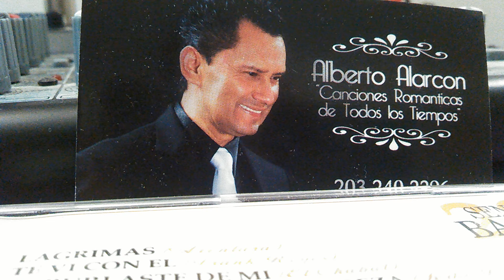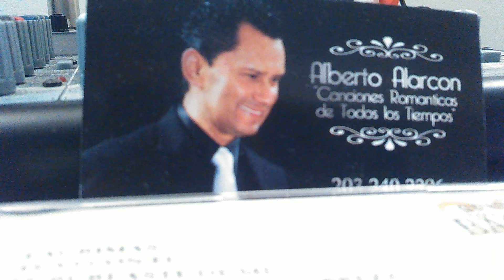ALBERTO ALARCON _ REGRESA ( cover )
Esta joya de la Musica Peruana,  de los 70 creo.
En otro ensayo en casa.